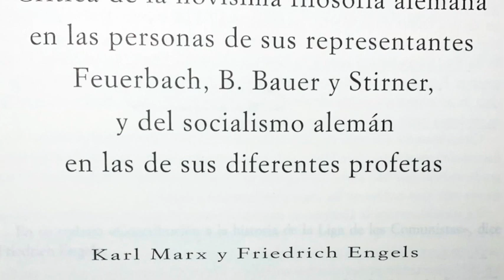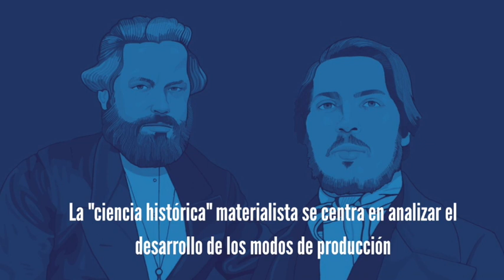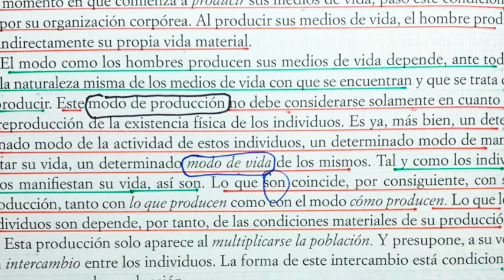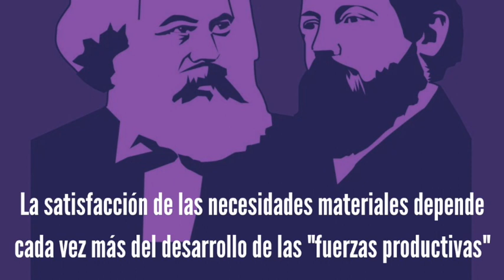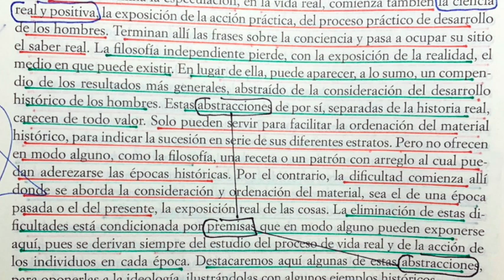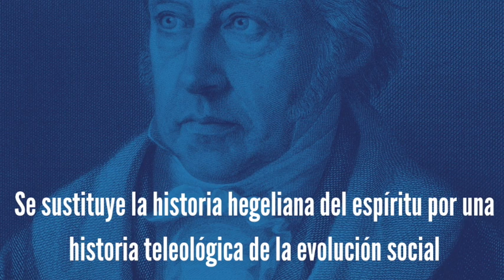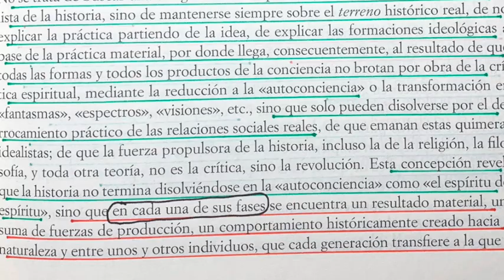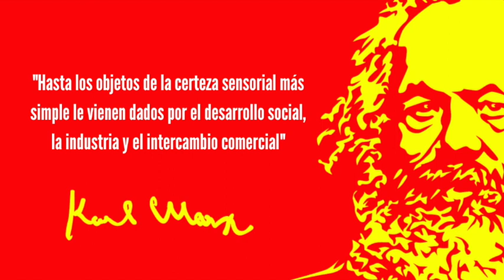LA IDEOLOGIA ALEMANA (1)